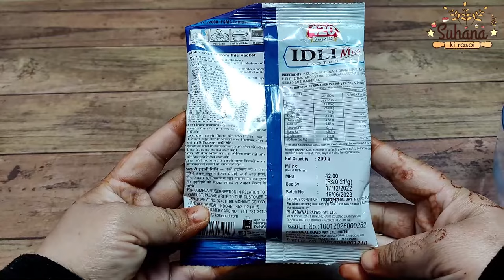Agrawala's 420 Idli Mix | अग्रवाल'स 420 इडली इंस्टेंट मिक्स पैकेट से बनाये रुई जैसे सॉफ्ट इडली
हेलो फ्रेंड्स! आज मैं अग्रवाल की 420 इडली मिक्स मिक्स रेसिपी बनाना शिखाउंगी। यह बहुत ही आसान रेसिपी है। वीडियो को पूरा देखे और लाइक करना न भूले।